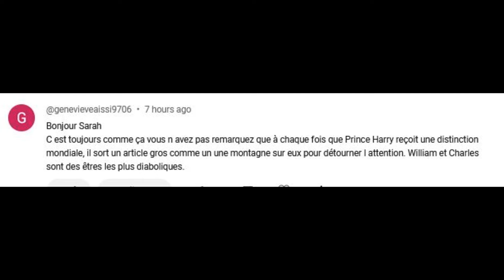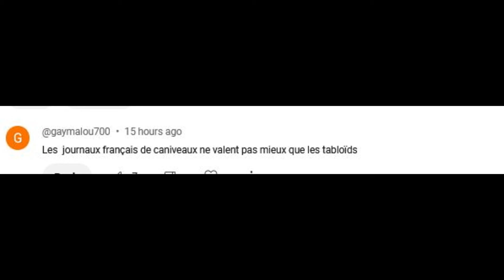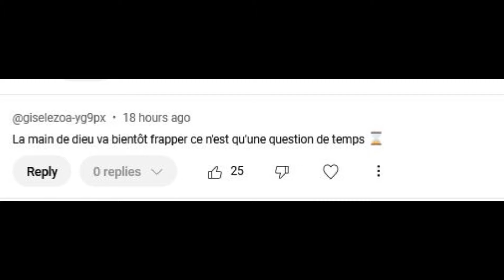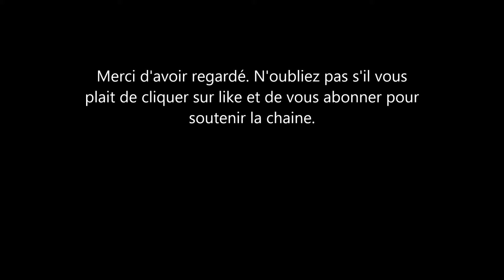Meghan Markle et le Prince Harry: j'ai hâte que tout cela leur arrive. Pas de pitié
voici quelques messages sur le prince Harry et meghan markle et sur les fans de la famille royale d'angleterre.